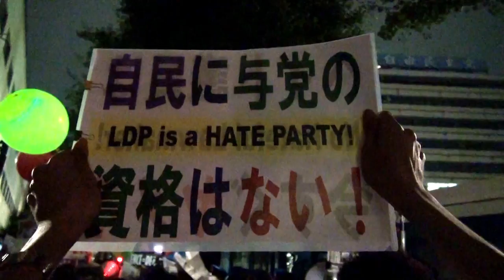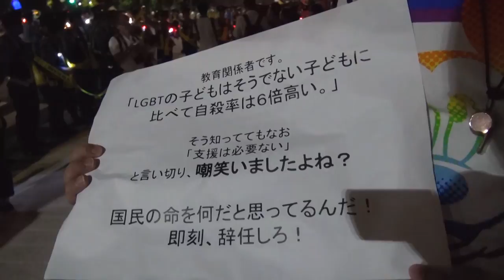「杉田議員辞めろ」自民党本部前で5000人が抗議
自民党の杉田水脈衆議院議員がLGBT（性的少数者）は「生産性がない」と月刊誌で主張したことに対して２７日、永田町の自民党本部前には、当事者や支援者が約５０００人集まり抗議の声を上げた。